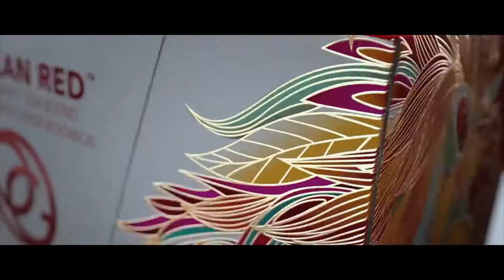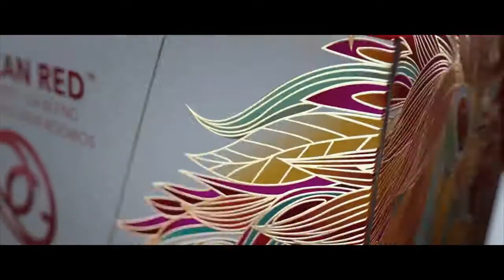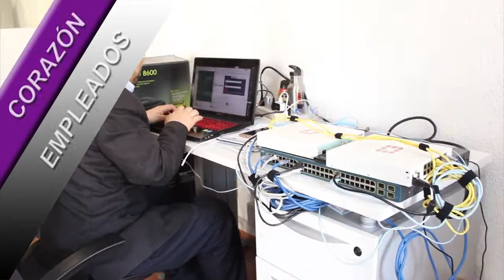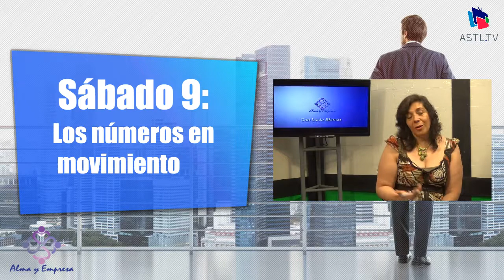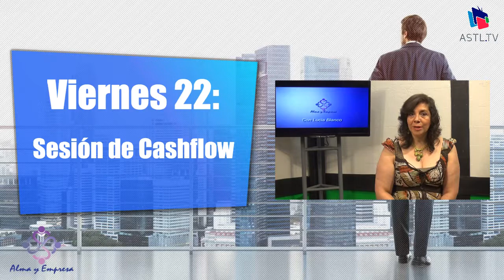Alma y Empresa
Fecha: 30 Mayo 2018
Programa: Alma y Empresa
Conductores: Lucía Blanco
Invitados: Carlos Medel, Alejandro Medel